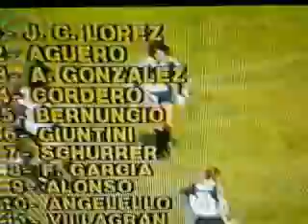GOLES DE LANUS EN PRIMERA -1990-